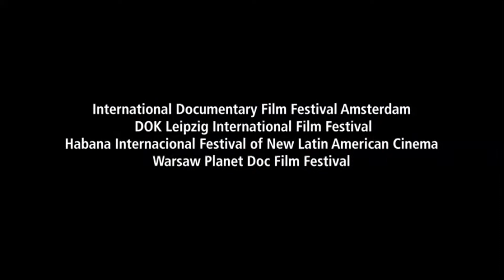Tribal Film Festival Presents: Heart of Sky Heart of Earth